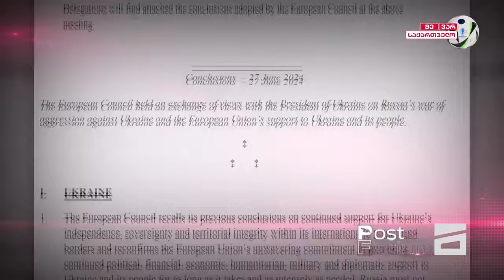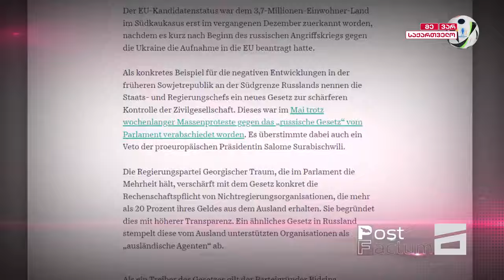დაპაუზებული ევროინტეგრაცია | რუსული კანონიდან 1 თვეში